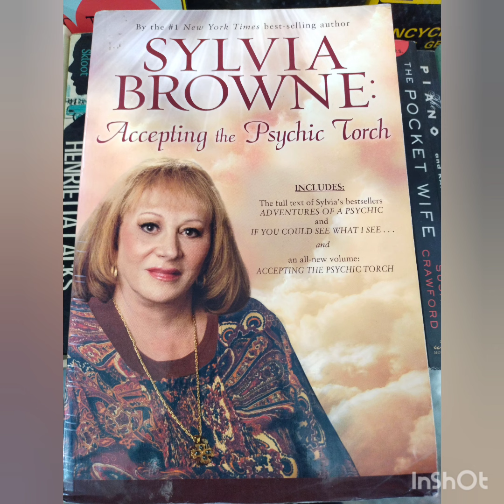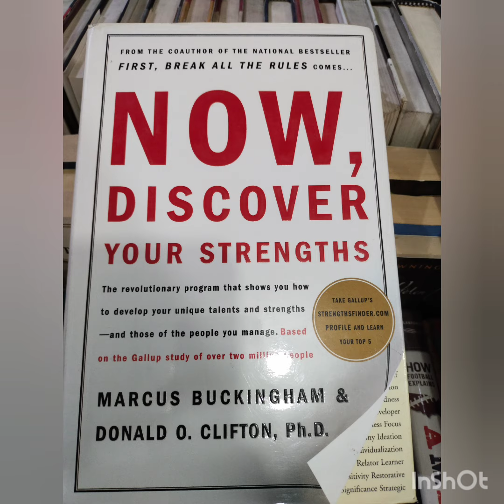Siddiqui Rare & Antique Book Shop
Siddiqui Rare & Antique Books
Shop #1: 42-The Mall Regal Chowk Lahore Pakistan
Shop #2:47-G Block DHA Phase 1 Near Bank Islami